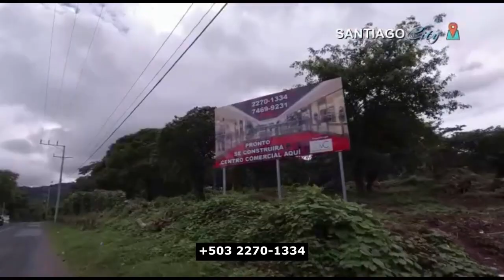Lotificación Santiago City.